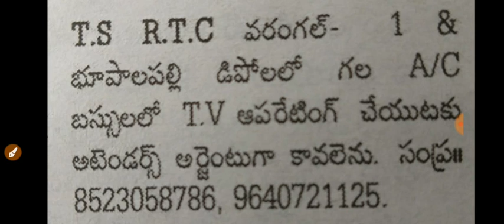TV Operators required in TS RTC department | TS RTC latest recruitment 2019